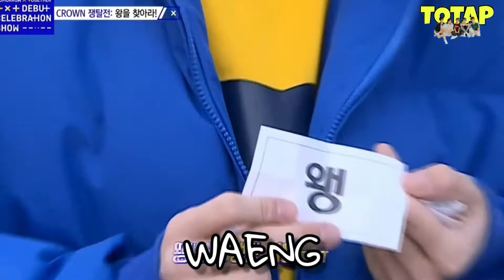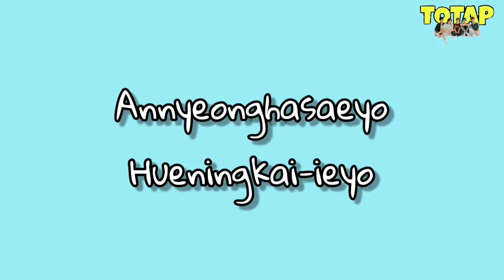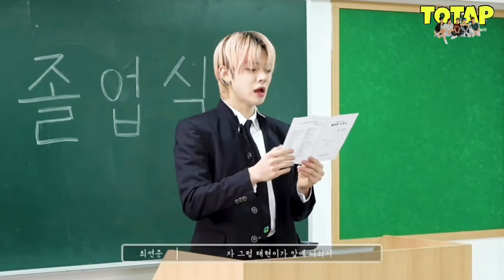TXT Iconic Lines | Moa you need to watch this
This video is TXT ICONIC LINES  that made us realize how funny they are naturally

Hope you like it and share to your friends
dont forget to write your comment and reaction below..